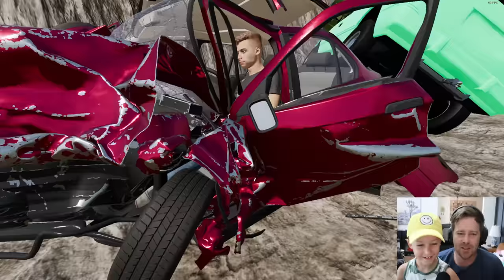Campers get chased after finding Monster Truck | Farming Simulator 22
Hudson goes camping and mudding! We find a Monster Truck, abandoned barns and even boats on a lake. We get chased by someone, rescue campers and find awesome vehicles.